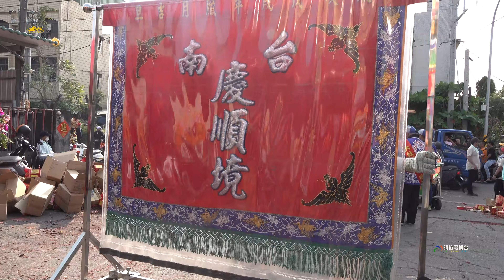《大社觀音峰福安宮慶贊~入頭前溪共心堂》頭前溪鎮溪宮三年一科迎王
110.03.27屏東縣屏東市頭前溪鎮溪宮觀音佛祖歲次辛丑年聖誕暨迎王平安祭典恭迎代天巡狩王駕遶境